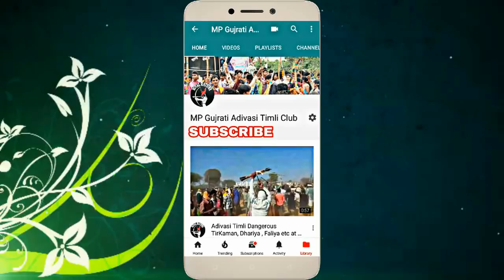Sukhram Rathwa | Congress Party election adivasi nonstop timli song 2017 | Raju Sastiya MP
Title : Sukhram Rathwa congress party election nonstop adivasi timli 2017
Singer : Raju Sastiya
Recording at : Somnath Recording Studio Halol